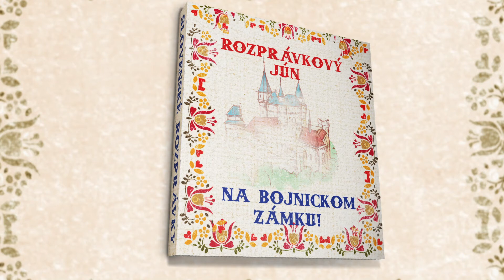Slovenské rozprávky na Bojnickom zámku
Televízia JOJKO Vás srdečne pozýva na detské rozprávkové podujatie s názvom Slovenské rozprávky na Bojnickom zámku. Tento rok bude zamerané na tri tradičné slovenské príbehy, ktoré sú dobre známe mnohým generáciám. Podujatie bude prebiehať počas dvoch letných týždňov. Od 15. do 19. júna a od 22. do 26 júna. Na zámku okrem iných stretnete aj nášho maskota Jojka a Sníčka Huga.